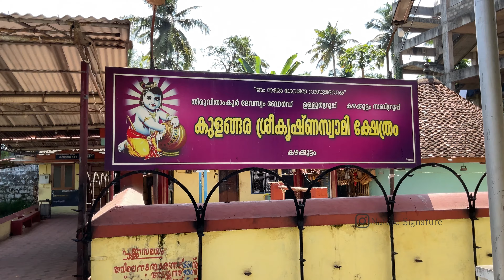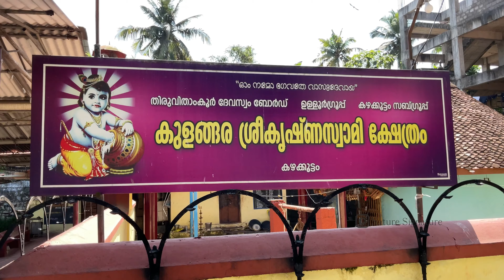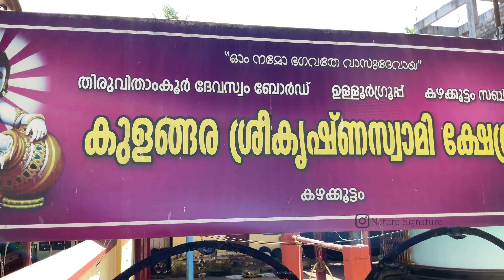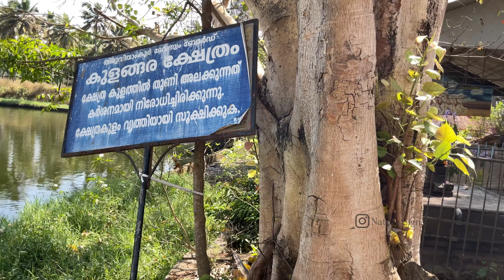എട്ടു വീട്ടിൽ പിള്ളേയുടെ തറവാട് ettuveetil pillamar#heritage kerala hindu house #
മാർത്താണ്ഡവർമ്മ കുളംതോണ്ടിയ എട്ടുവീട്ടിൽ പിള്ളമാരിൽ ഒരാളായ കഴക്കൂട്ടം പിള്ളയുടെ. ഭവനം, ഇപ്പോൾ അവിടെ വലിയ ഒരു കുളമാണുള്ളത്.
credit: എട്ടുവീട്ടിൽ പിള്ളമാർ ഫേസ്ബുക്ക് പേജ്

ref: അറിയപ്പെടാത്ത അനന്തപുരി
dr. mg sasibhooshan 🙏
നന്ദി :Shivsankar Nambiar
നന്ദി : jess chmpak
 ചിത്രങ്ങൾ പ്രതീകാത്മകമായി ഉപയോഗിച്ചിട്ടുള്ളതാണ്